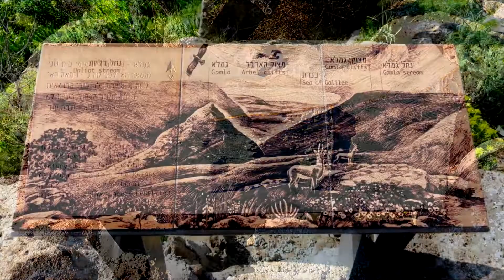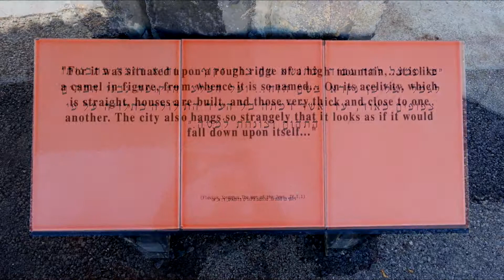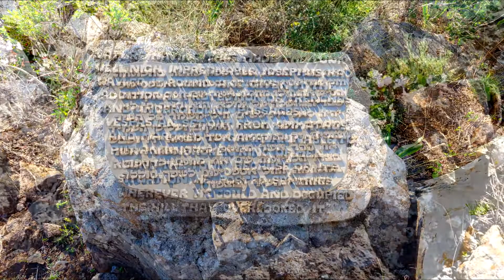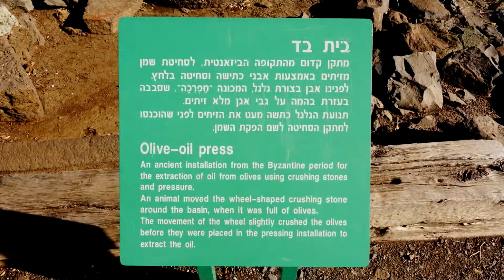ישראל טבע שמורת טבע גמלא Израиль природа заповедник ГАМЛА Israel nature reserve GAMLA